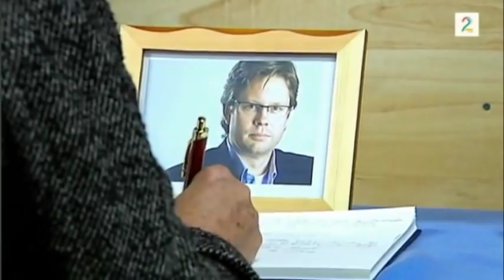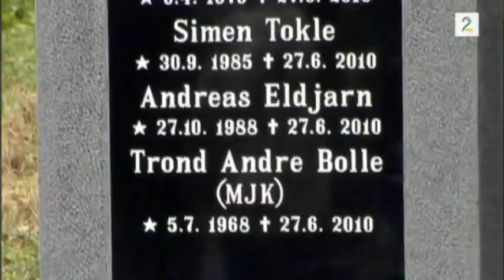The Price of War 4/6 Norwegian Afghanistan Documentary (English Subtitles)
Press = in the right corner for subtitles. Part 5:
The second half of episode 2 that won IAB's award for "Best international current affairs documentary 2012".